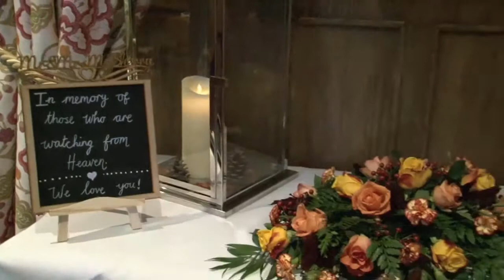STEADMAN-McSHERRY Wedding - SuperEdit Highlights FILM 30min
Mari Jimages Video Productions Client FILM for Client review.

30 mins duration SuperEdit Highlights film.

As well as the MAIN FILM we produce for clients, we can also produce a shortened version of the whole day in the form of this SuperEdit. We also (with most packages except SNIPPETS) also provide the full days shoot as yet another UNEDITED FOOTAGE Film.
With the Full Monty package, the SuperEdit Highlights film is INCLUDED. All of these films can also be provided in HD MP4 on a USB Drive (OR HD on Blu-ray) as well.